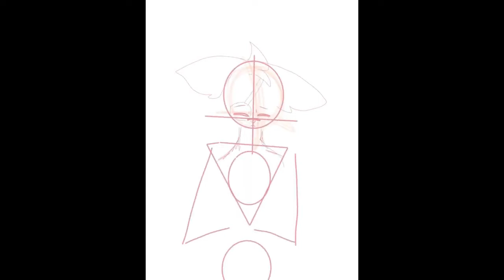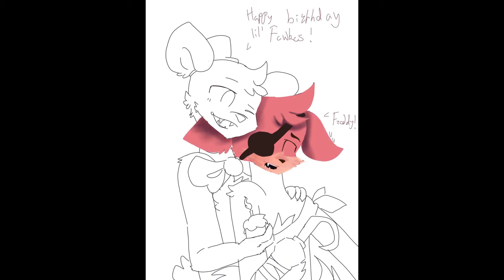Fnaf Birthday artpiece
Hiya my beautiful multitribe!

It's my birthday! WOOOOOO

To celebrate i thought, who else than the fnaf community would want to celebrate?

so since i am a huge simp for this i made Frexy! my most favorite ship from the comunity

NOTE: If you don't like this art plesse do NOT put hate on me or bully me, this is my own preffrences, if you don't like this ship then why did you click on it?.. look if you aren't a fan of this then please don't start a fight on me, i like this ship so let me be me, thank you!

Credits:
Music by Mouks called: "elevator 1" ("Happy" Ending theme) FNAF Security Breach OST

Inspired by a friend of mine called Zero on Discord, love that dude and love our rp!

ell wish me happy birthday Multitribe! have a wonderful day!

i hope you enjoy my content and art further more!